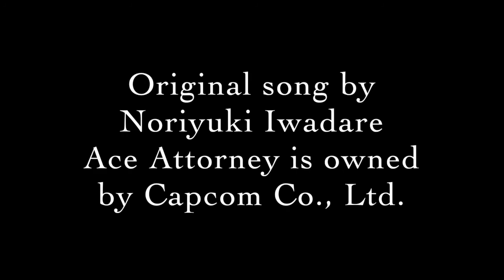Pursuit: Cornered -Arranged- Phoenix Wright - Ace Attorney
Videos?
I still upload those?

My old computer had a motherboard failure, so I had to trash it.
I only bought a HDD reader a couple months ago, so I was able to recover some files that were left on it. This is the last video I had on my computer before it died.

So from now on, no more soundwave graphics in the videos, unfortunately.
Also, no more Mixcraft. I migrated to Logic Pro X, and I'm still getting my bearings with that.